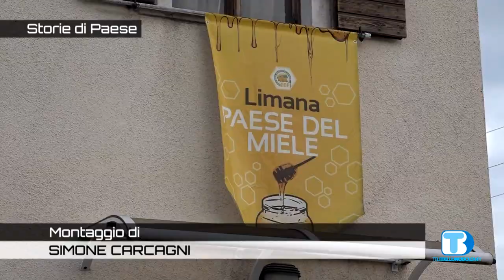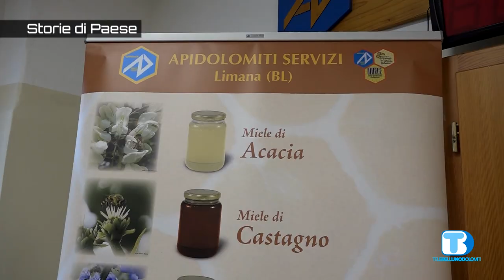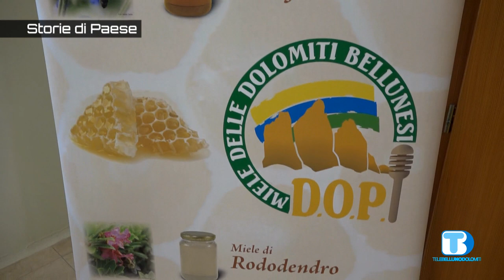Storie di Paese - Api Dolomiti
Interviste a Roberto Piol e Claudio Mioranza